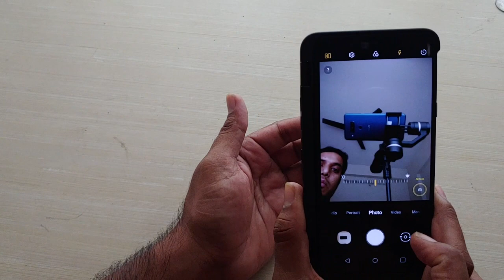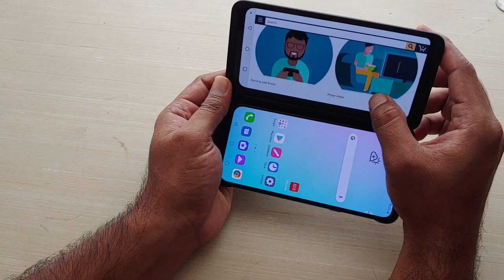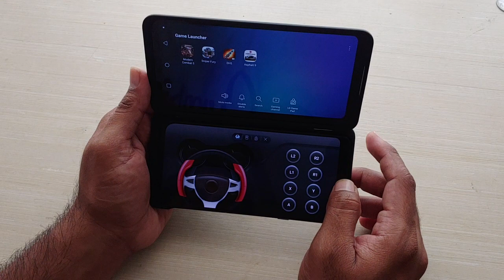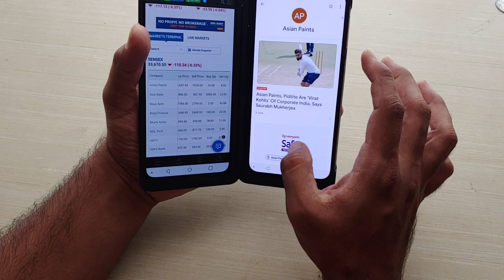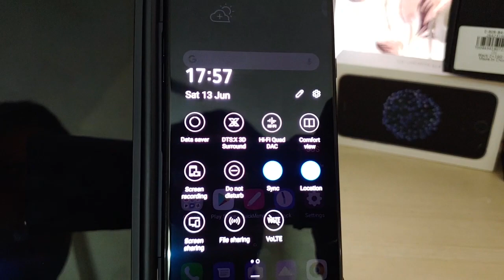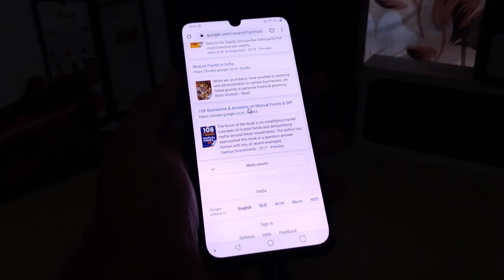LG G8X | Water test on LG G8X | Must Know Features | In Telugu |Telugu family traveler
Lg latest Flagship device with foldable, dual screen and Multi tasking mobile.

To buy